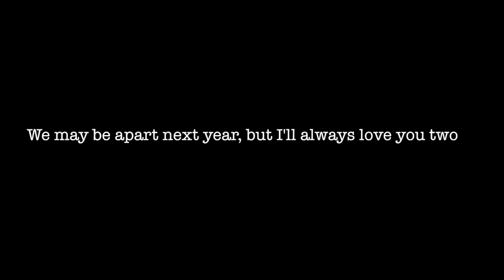Winter Break Getaway!!!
Hey guys!! This is a fun little montage with my best gals as we go on a shopping trip in SD! It's full of fun shops, pretty views, and happy moments. ENJOY!!!